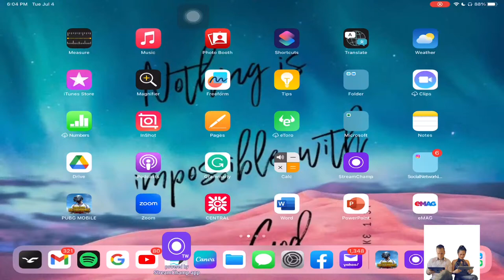July 4,2023 PUBG MOBILE GAME LET’S PLAY| COUPLE PLAYER